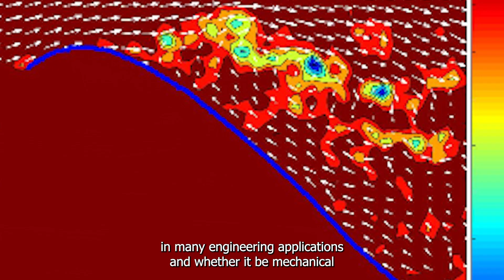Unsteady Fluid Dynamics Group - Lawrence Ukeiley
Dr. Ukeiley provides an overview of the research conducted by the Unsteady Fluid Dynamics Group.